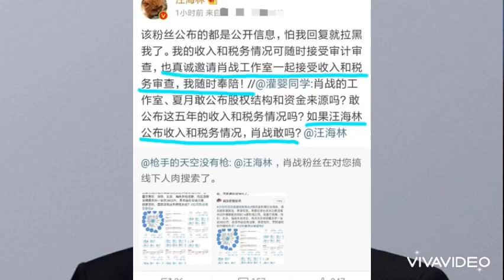TIÊU CHIẾN BỊ BIÊN KỊCH UÔNG HẢI LÂM CÀ KHỊA, THÁCH THỨC ĐỒNG Ý ĐIỀU TRA THUẾ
Nguồn tinmoi